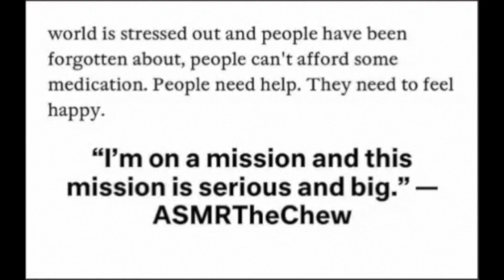ASK FOR A RAISE ASMR DAILY HOROSCOPE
EMOTIONAL STORYTIME LIFE VIDEOS:

3. REVEALING HOW MY OLDEST DAUGHTER FEEL ABOUT ME | THE TRUTH WILL SET YOU FREE | Cilantro Salad ASMR Eating Sounds